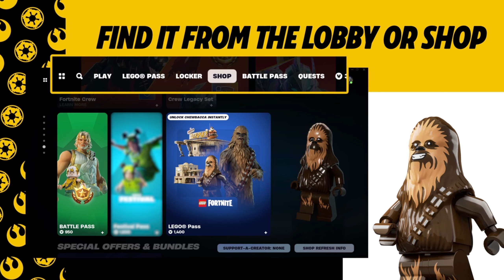Fortnite x Star Wars LEGO Pass Rebel Adventure